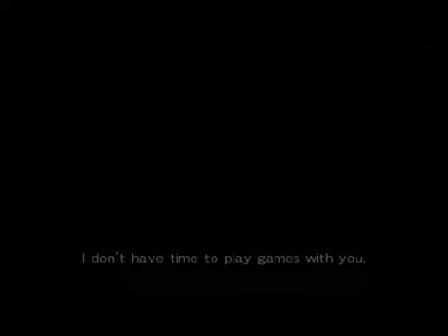DOA5(PS3) TINA vs HELENA